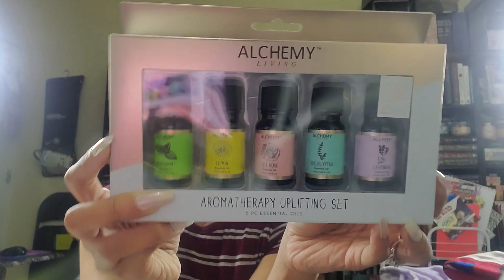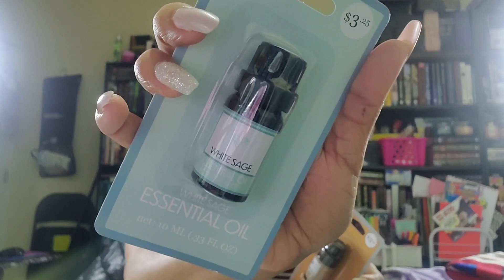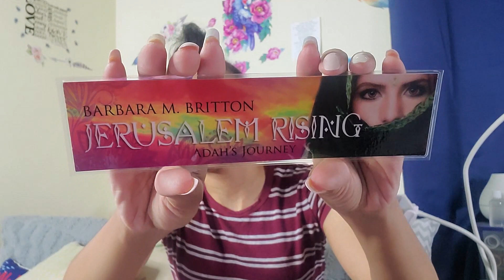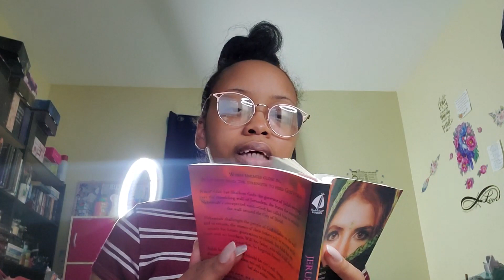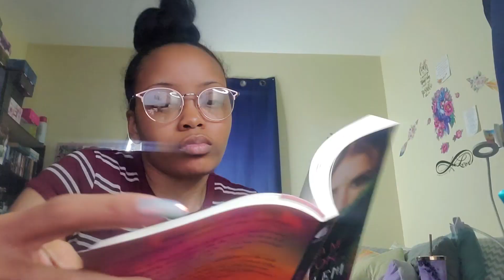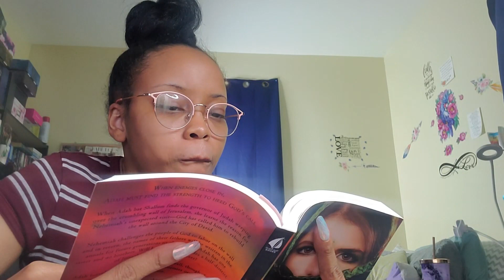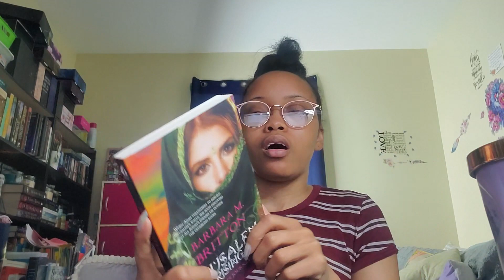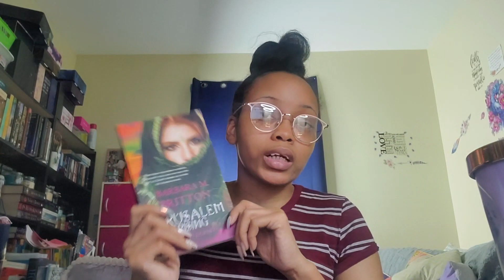Reading Vlog | Jerusalem Rising by Barbara M. Britton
Hello Gems!

Blessings everyone! Here is the second of the three vlogs I have for Barbara M. Britton's books. This one is on Jerusalem Rising: Adah's Journey which is book two in her Tribes of Israel series.

This is a biblical fiction based on the prophet Nehemiah, Shallum and Shallum's daughters rebuilding the wall. You can read Nehemiah 1-8 in the Bible.

♥ Jerusalem Rising: Adah's Journey by Barbara M. Britton

♥ Providence: Hannah's Journey by Barbara M. Britton

Song is by my brother Champ. It's called The Dream from his Angels album. Check it out on iTunes or listen on YouTube

Check out Scribd for audiobooks and ebooks. Great service to try out. Get two months free by using my
I do not get commission from this link, but I do get a free month.

"He must increase, but I must decrease." - John 3:30